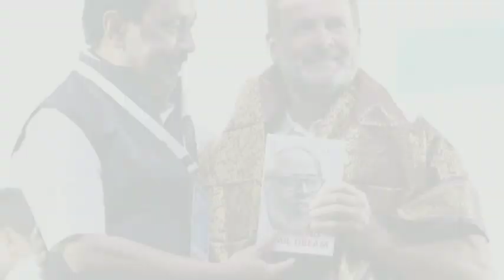Nimadi भाषा मे Porlal Kharte का नया सॉन्ग | Loksabha Election Congress 2024